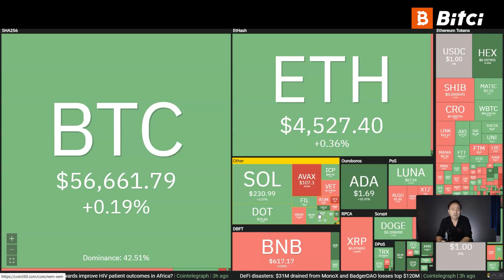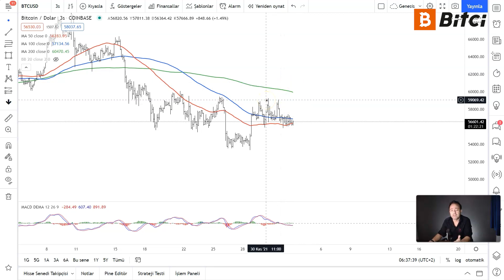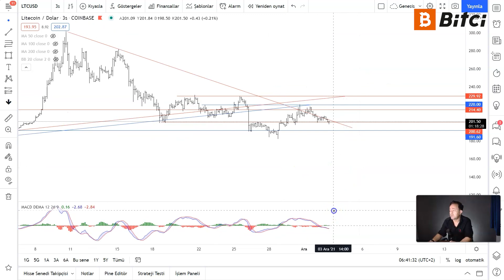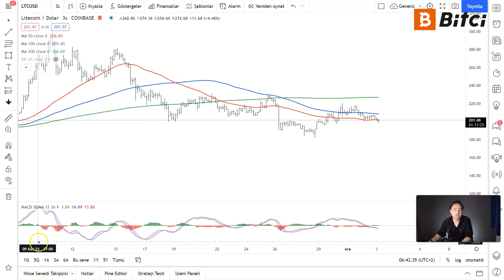Bitcoin'deki Satış Baskısı Ne Zaman Kalkacak? Litecoin (LTC) İçin Sırada Ne Var?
Bitcoin hala düşüş trend çizgisinin baskısı altında. Peki bu baskıdan hangi şartlar oluşursa kurtulabilir? Litecoin (LTC) için teknik sinyaller hangi yönü işaret ediyor? Yatırımcı ne yapmalı?

00:00 Başlangıç
00:03 Piyasaya Genel Bakış
01:46 BTC/USD Paritesi Teknik Analizi
10:30 LTC/USD Paritesi Teknik Analizi